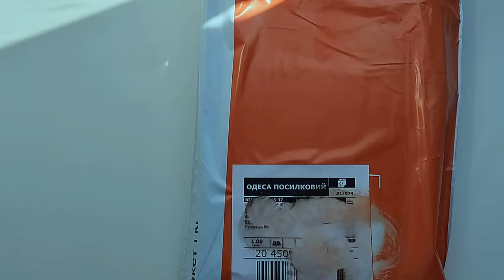Розпаковка, Срібна монета "Кохання" 2024, 10 гривень